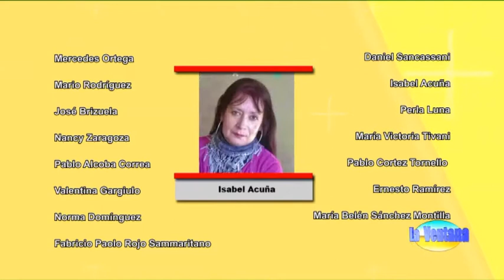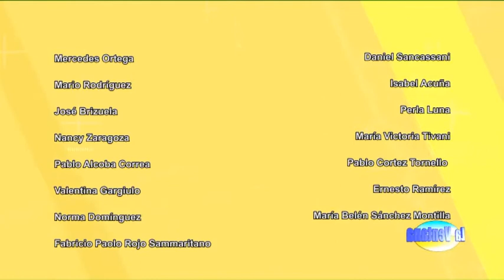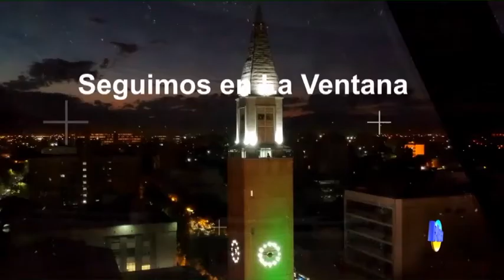Programa La Ventana del 14 de septiembre de 2020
Programa La Ventana del 14 de septiembre de 2020 con la conducción de Juan Carlos Bataller y Juan Carlos Bataller Plana, contó con la participación de los periodistas Mario Castro y Patricia Moreno. Los invitados fueron Mario Hernández, presidente de la Cámara Minera y el veterinario Martín Pallaro. En el Concurso de Intérpretes participó Axel Muñoz.